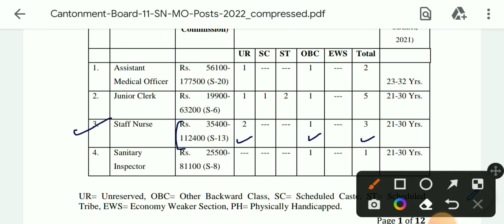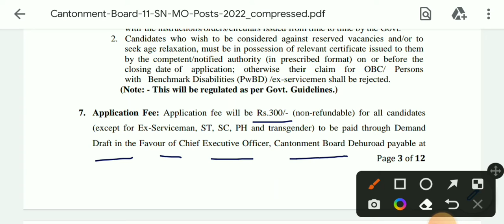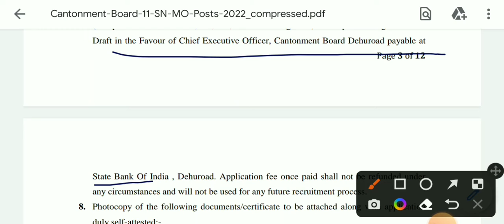army Nursing Vacancy।staff nurse vacancy 2022 || स्टाफ नर्स